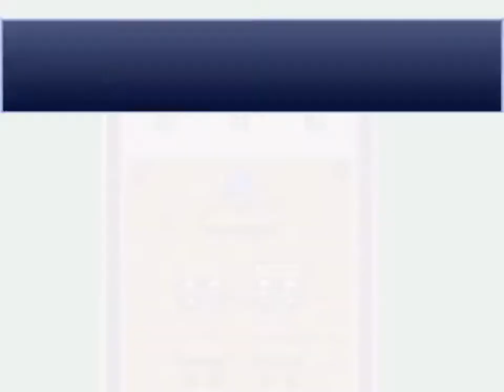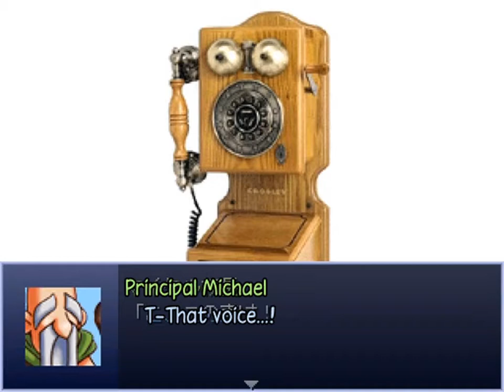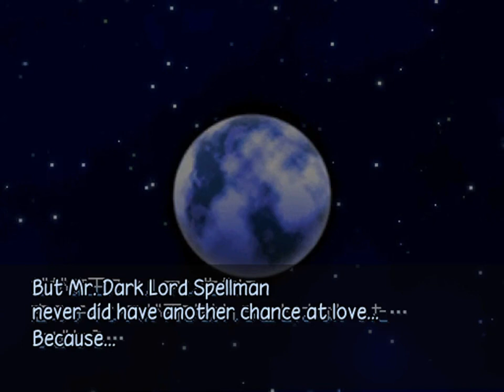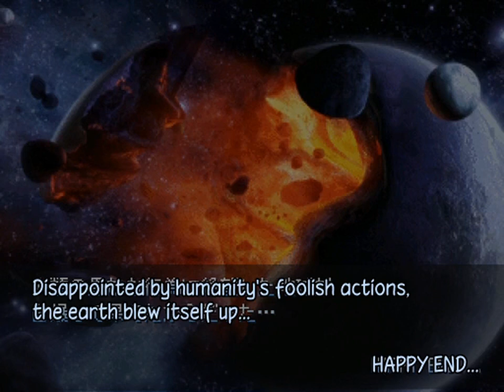Sis RPG - Charm Classroom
Who's the world's greatest person?